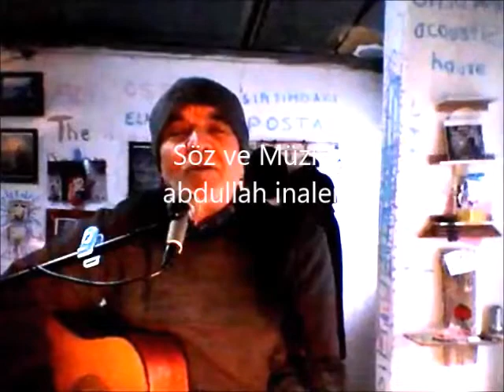ainaler - Evleri yapan eller - arelos akustik (511)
arelos sanatevi
Küçükköy/Ayvalık

Evleri yapan eller

Bir gün yepyeni bir güneş doğacak
Ve o gün yepyeni bir sabahta
Evleri yapan eller, ekini biçen eller
Tek bir nefeste, söyleyecek türkülerini

Olmayacak bundan böyle, patron ve ağalar
Olmayacak bundan böyle, ezenle ezilen
Temeli atan eller, harmanı savuran eller

Günün batışı  dağların doruklarında
Gömecek kızıllığıyla tüm kötüyü

İşçinin köylünün nasırlı elleri
Kuracak yepyeni, özgür bir dünya
Ekini biçen eller, harmanı savuran eller
Temeli atan eller

'-abdullah inaler
Bandırma-1974